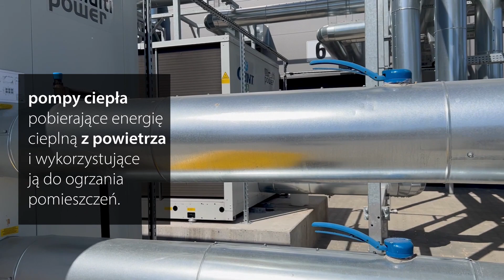Neutralna emisyjnie fabryka Danfoss w Grodzisku Mazowieckim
W 2021 r. uruchomiono nową, neutralną pod względem emisji CO2 fabrykę Danfoss zlokalizowaną w Grodzisku Mazowieckim. Jest to pierwsza fabryka Danfoss w Polsce w pełni neutralna klimatycznie. Grupa Danfoss dąży do osiągnięcia neutralności klimatycznej wszystkich zakładów produkcyjnych do 2030 r., a Danfoss Poland już w 2024 r. osiągnie neutralność klimatyczną swoich fabryk w Grodzisku.

Podstawą osiągnięcia neutralności klimatycznej są działania z zakresu efektywności energetycznej oraz przejście na odnawialne źródła energii. Dzięki energooszczędnym rozwiązaniom opartym na produktach Danfoss z technologią odzysku ciepła, nie marnuje się energia. Instalacje grzewcze, chłodnicze i wentylacyjne oraz wszystkie maszyny produkcyjne zasilane są zieloną energią elektryczną.